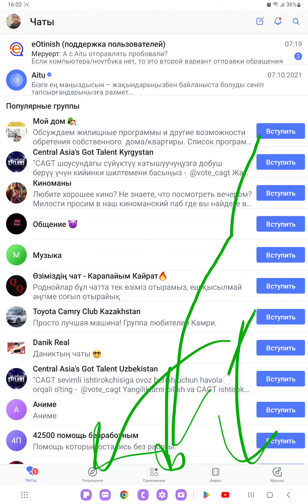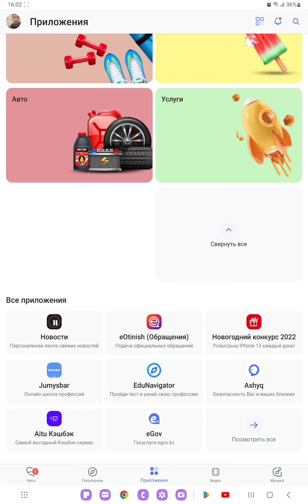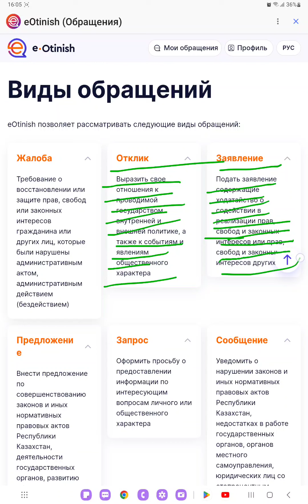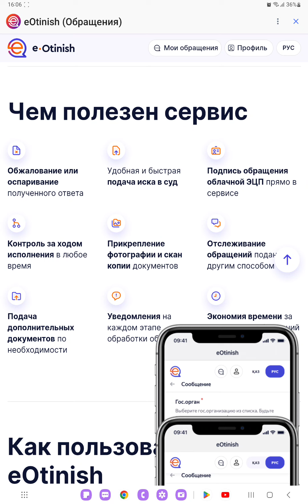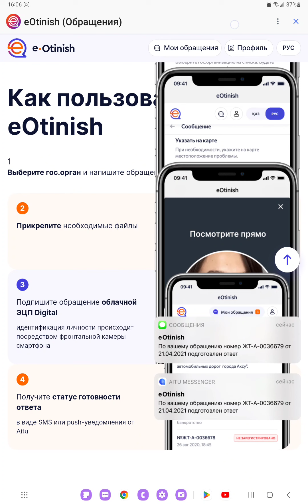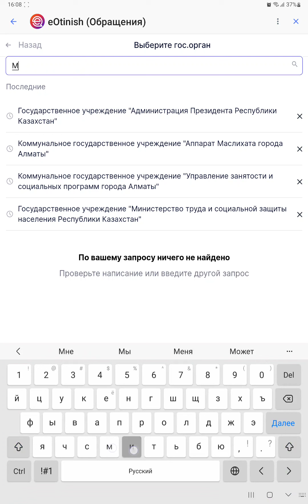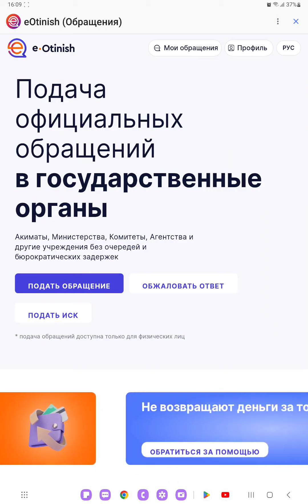Как написать обращение в министерство Казахстана